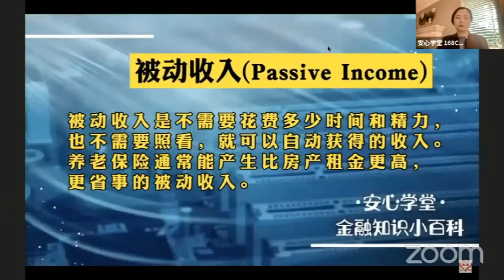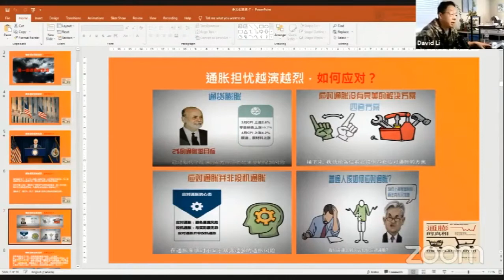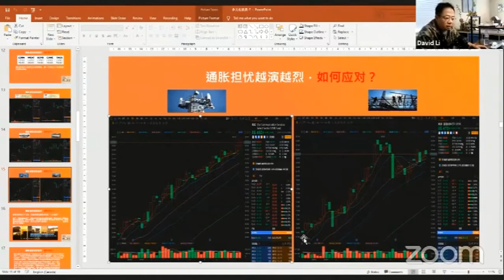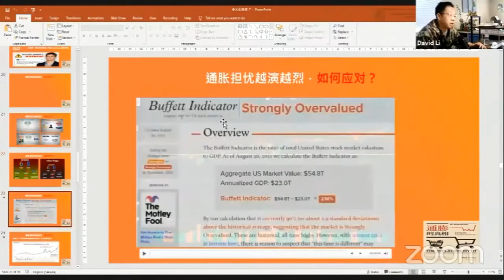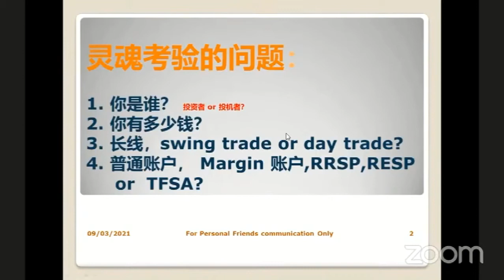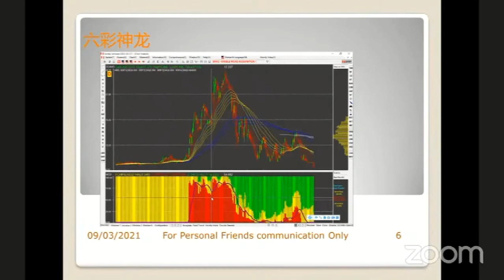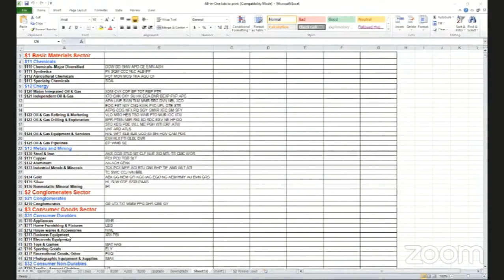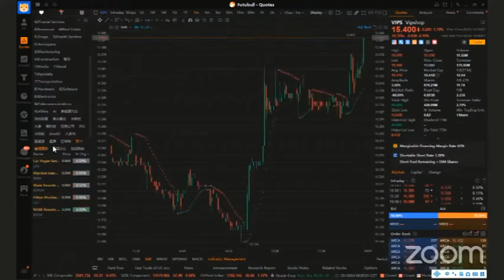美股复盘：通膨担忧愈演愈烈，如何应对？